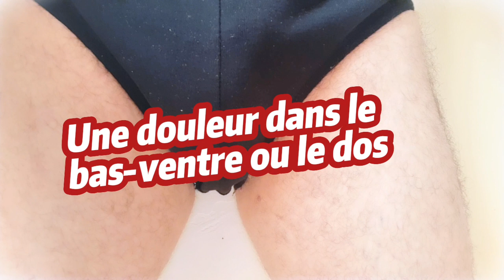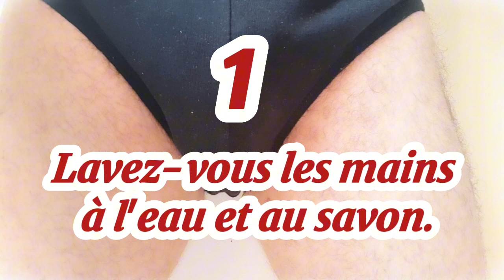Cancer des testicules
Le cancer du testicule est un type de cancer qui se développe dans les testicules, les organes génitaux masculins qui produisent des spermatozoïdes et de la testostérone. Les testicules sont situés dans le scrotum, un sac de peau situé sous le pénis.

Le cancer du testicule est le cancer le plus courant chez les hommes de 15 à 35 ans. Il est plus rare après l'âge de 45 ans.

Les symptômes du cancer du testicule comprennent :

* Une masse ou une bosse dans un testicule
* Un gonflement ou une douleur d'un testicule
* Une sensation de lourdeur ou de tension dans un testicule
* Une modification de la forme ou de la taille d'un testicule
* Une douleur dans le bas-ventre ou dans les épaules

Si vous présentez l'un de ces symptômes, il est important de consulter un médecin immédiatement.

Le cancer du testicule est généralement traité par une intervention chirurgicale pour retirer le testicule atteint. Dans certains cas, une chimiothérapie ou une radiothérapie peut également être nécessaire.

Le pronostic du cancer du testicule est excellent. Plus de 95 % des hommes diagnostiqués avec un cancer du testicule survivent au moins cinq ans.

**Facteurs de risque du cancer du testicule**

Les facteurs de risque du cancer du testicule comprennent :

* L'âge : le cancer du testicule est plus fréquent chez les hommes de 15 à 35 ans.
* Les antécédents familiaux : les hommes dont un frère ou un père a eu un cancer du testicule ont un risque plus élevé de développer la maladie.
* Les testicules non descendus : les testicules non descendus, c'est-à-dire les testicules qui ne descendent pas dans le scrotum avant la naissance, augmentent le risque de cancer du testicule.
* Les anomalies génétiques : certaines anomalies génétiques, telles que la mutation du gène BRCA2, augmentent le risque de cancer du testicule.

**Prévention du cancer du testicule**

Il n'existe pas de moyen sûr de prévenir le cancer du testicule. Cependant, il existe certaines mesures que vous pouvez prendre pour réduire votre risque, notamment :

* Examiner vos testicules régulièrement pour détecter toute anomalie.
* Si vous avez un antécédent familial de cancer du testicule, parlez-en à votre médecin.
* Demandez à votre médecin si vous devez être examiné pour des anomalies génétiques qui augmentent le risque de cancer du testicule.